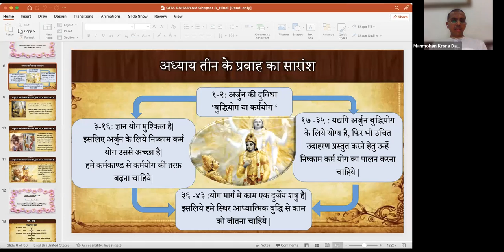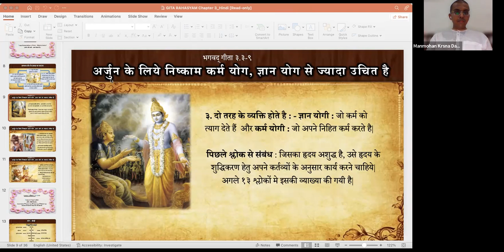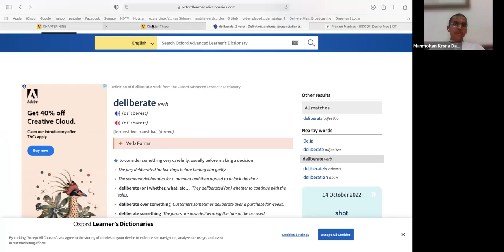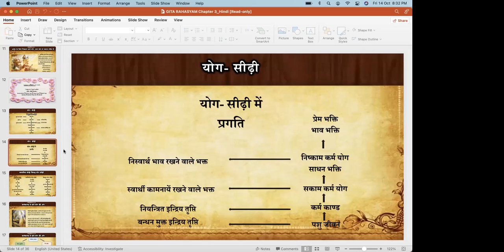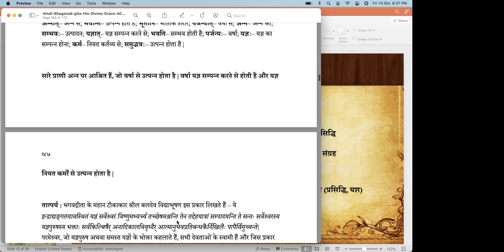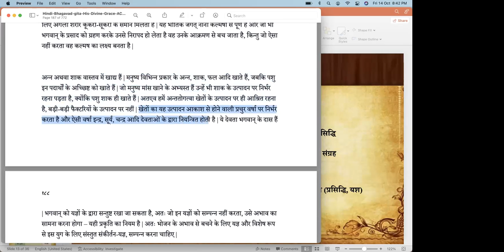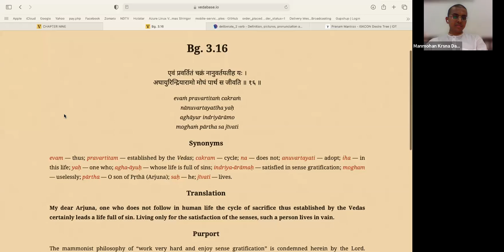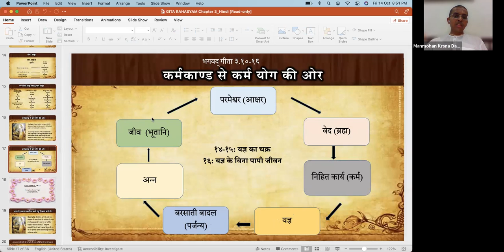कर्म काण्ड से कर्म योग की ओर!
संपूर्ण भगवद् गीता कोर्स | भाग 16

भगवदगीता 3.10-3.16